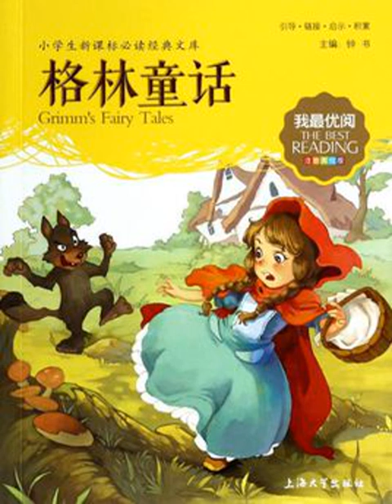174獨眼，兩隻眼和在只眼